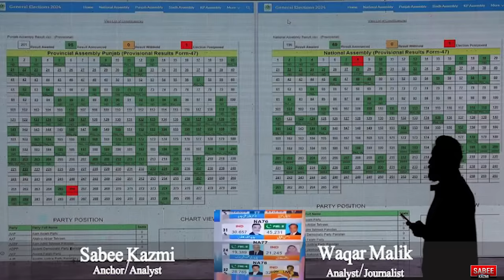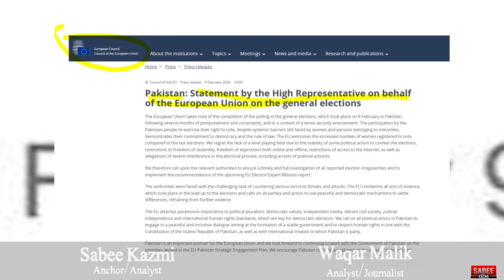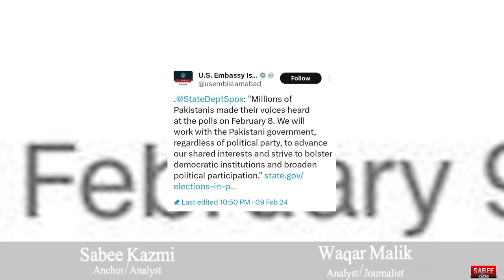Pakistan Election Updates: PTI Protest, Next PM, Critical 48 Hours? By Sabee Kazmi and Waqar Malik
About Me
As-salamu alaykum, My name is Sabee Kazmi.
About the video:
-Why are PML N and PPP aren't interested in forming a government
-PTI Protest announced, How it will impact
- How many seats PTI has won in the general elections 2024
-Pakistan elections 2024 results updates
-What is happening in the Attock City?
-Talagang, Punjab, why PTI is not getting fair results
-Army Chief's important statement about elections
-Will PTI form government in KPK, Federal, Punjab?
-How will President Arif Alvi play his important role?
-Sabee Kazmi and Waqar Malik analysis